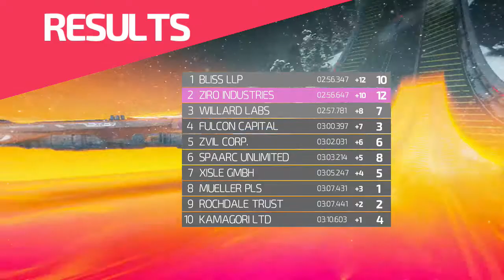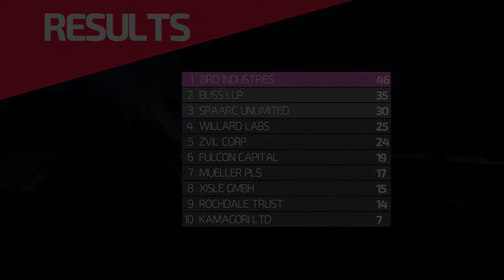[Gameplay] FAST Racing NEO - Championship: Cobalt Cup (720p/60fps)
NintendoViewer plays FAST Racing Neo! See all content of the latest title of Shin'en Multimedia. This time take a look at the first cup: Cobalt Cup!